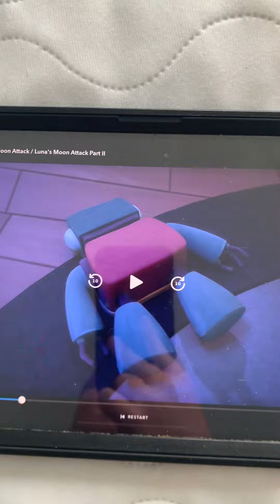PJMasks on our way to the room the room is a mess ￼